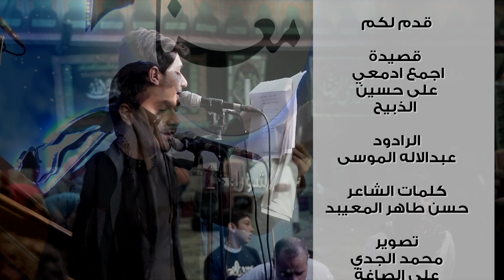عزا الليلة الاولى | الرادود عبدالاله الموسى محرم ١٤٤٠ هـ